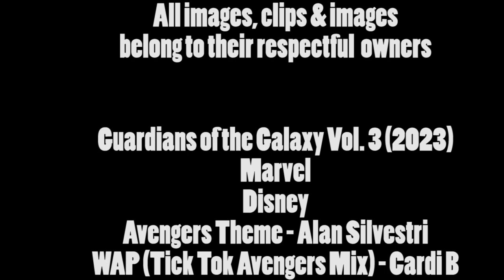GUARDIANS OF THE GALAXY VOL. 3 (2023) | SUPER BOWL TRAILER | REACTION